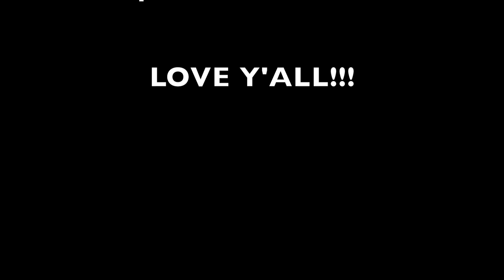Baby Doll Makeup Look!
Products Used:

Foundation - Vital  (Brown Sugar)
Eyebrow Pencil - MUA (Dark Brown)
Concealer - Derma Blend
Eyeshadow - Revolution Palette
Contour Kit - Sleek (Dark)(Dupe)
Lip liner - Barrym (7)